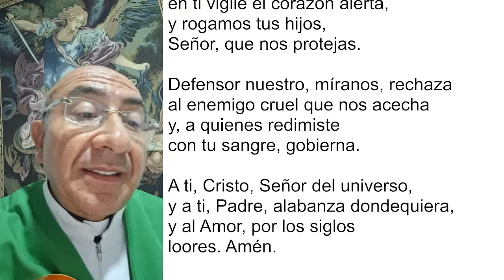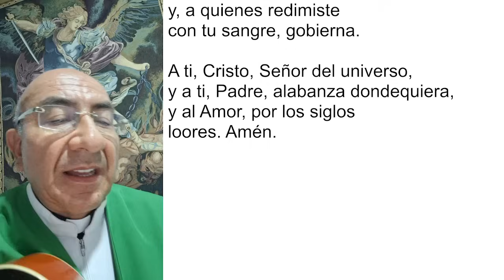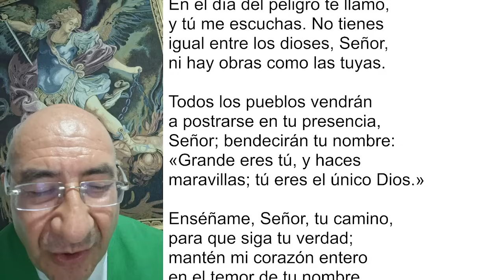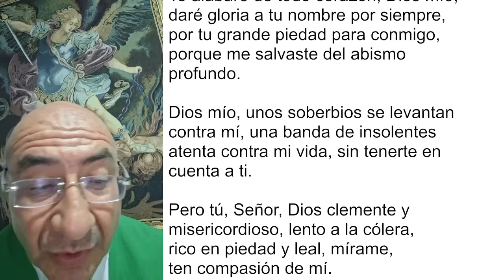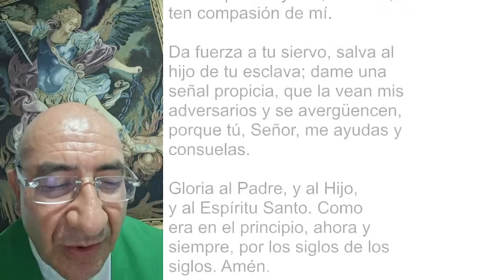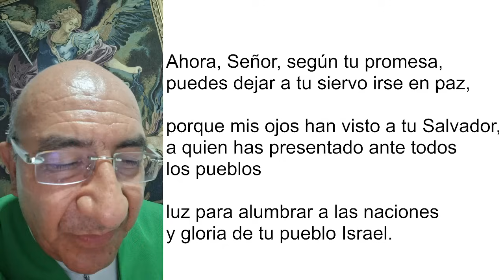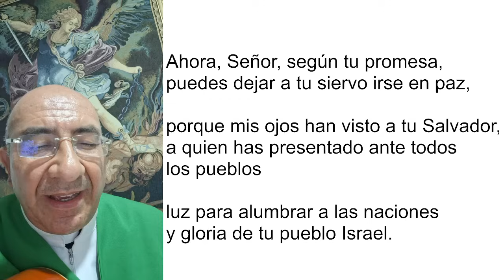COMPLETAS DE HOY, MARTES 30 DE ENERO 2024. ORACIÓN DE LA NOCHE